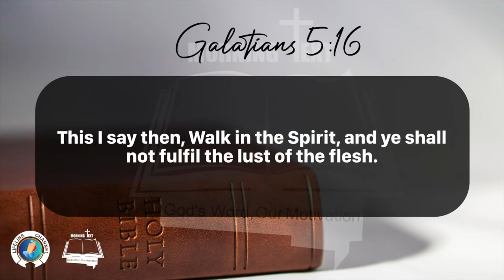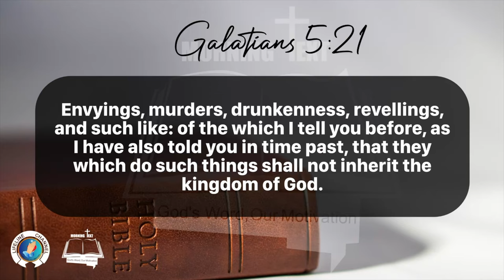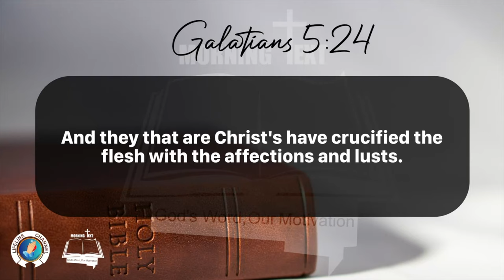Morning Inspiration and Bible Verse. (Galatians 5:16-27) Saturday, January 27, 2024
Galatians 5

1 Stand fast therefore in the liberty wherewith Christ hath made us free, and be not entangled again with the yoke of bondage.

2 Behold, I Paul say unto you, that if ye be circumcised, Christ shall profit you nothing.

3 For I testify again to every man that is circumcised, that he is a debtor to do the whole law.

4 Christ is become of no effect unto you, whosoever of you are justified by the law; ye are fallen from grace.

5 For we through the Spirit wait for the hope of righteousness by faith.

6 For in Jesus Christ neither circumcision availeth any thing, nor uncircumcision; but faith which worketh by love.

7 Ye did run well; who did hinder you that ye should not obey the truth?

8 This persuasion cometh not of him that calleth you.

9 A little leaven leaveneth the whole lump.

10 I have confidence in you through the Lord, that ye will be none otherwise minded: but he that troubleth you shall bear his judgment, whosoever he be.

11 And I, brethren, if I yet preach circumcision, why do I yet suffer persecution? then is the offence of the cross ceased.

12 I would they were even cut off which trouble you.

13 For, brethren, ye have been called unto liberty; only use not liberty for an occasion to the flesh, but by love serve one another.

14 For all the law is fulfilled in one word, even in this; Thou shalt love thy neighbour as thyself.

15 But if ye bite and devour one another, take heed that ye be not consumed one of another.

16 This I say then, Walk in the Spirit, and ye shall not fulfil the lust of the flesh.

17 For the flesh lusteth against the Spirit, and the Spirit against the flesh: and these are contrary the one to the other: so that ye cannot do the things that ye would.

18 But if ye be led of the Spirit, ye are not under the law.

19 Now the works of the flesh are manifest, which are these; Adultery, fornication, uncleanness, lasciviousness,

20 Idolatry, witchcraft, hatred, variance, emulations, wrath, strife, seditions, heresies,

21 Envyings, murders, drunkenness, revellings, and such like: of the which I tell you before, as I have also told you in time past, that they which do such things shall not inherit the kingdom of God.

22 But the fruit of the Spirit is love, joy, peace, longsuffering, gentleness, goodness, faith,

23 Meekness, temperance: against such there is no law.

24 And they that are Christ's have crucified the flesh with the affections and lusts.

25 If we live in the Spirit, let us also walk in the Spirit.

26 Let us not be desirous of vain glory, provoking one another, envying one another.